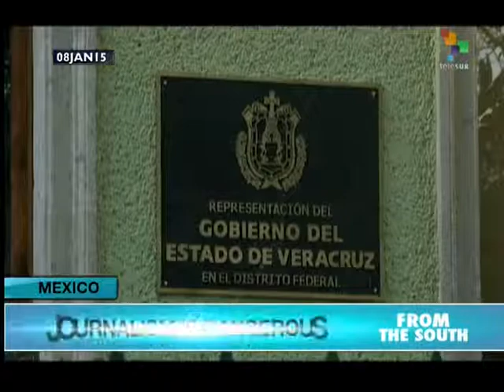Disappearance of Mexican journalist Moises Sanchez no coincidence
On January 2, journalist-activist Moises Sanchez was abducted from his home in the state of Veracruz by armed men .Sanchez works for a newspaper in the city of Medellin and is known for his coverage of drug-related violence and corruption. Clayton Conn our correspondent in Mexico has more for us on this story. teleSUR